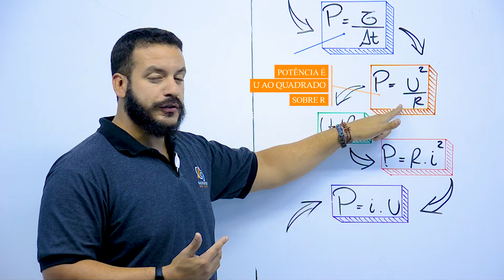Aula 32 - Física 3 - Como lembrar de todas as equações?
Nessa aula, o professor Ricardo Ferreira ensina uma maneira mais interessante para lembrar das equações de potência elétrica através de uma canção:
Potência é o trabalho sobre o tempo;
Potência é U ao quadrado sobre R;
Com o U a gente ri;
Com o P ri ao quadrado;
Potência é um cara engraçado;
Piu!

Como lembrar de todas as equações?